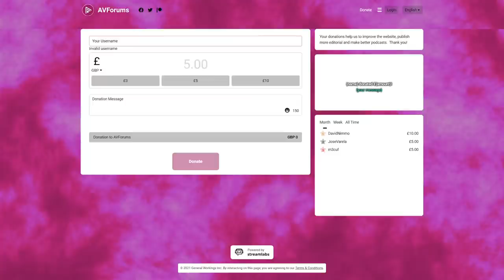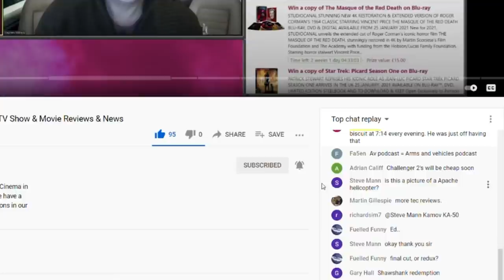Podcast: Ultra Short Throw Laser Projectors & Helm AAAmp Headphone Amp Reviews & Best of the Month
This week we have reviews of the VAVA VA-LT002 Ultra Short Throw 4K Laser Projector and the Helm Audio DB12 THX AAAmp Inline Headphone Amplifier, plus the latest AV news and our picks for the best of the month.

Presented by Phil Hinton with Tom Davies, Cas Harlow, Ed Selley and Steve Withers

Join the discussion about this podcast.

This week's podcast competition - Win a copy of Roald & Beatrix: The Tail of the Curious Mouse on Blu-ray

00:00:00 - Start
00:00:29 - Welcome and catch up
00:14:10 - Competitions
00:21:40 - Hardware news
00:30:11 - Ultra short throw projectors introduction
00:31:47 - VAVA VA-LT002 and BenQ V6050 ultra short throw projector reviews
00:45:10 - Helm Audio DB12 AAAmp inline headphone amp review
00:51:05 - Ed's best album of the week plus vinyl and playlist of the month
01:00:40 - Best movies of the month
01:10:51 - Best Blu-ray of the month
01:28:00 - 93rd Academy Awards - Oscars roundup
01:41:00 - Q&A
01:43:00 - Podcast competition and coming soon